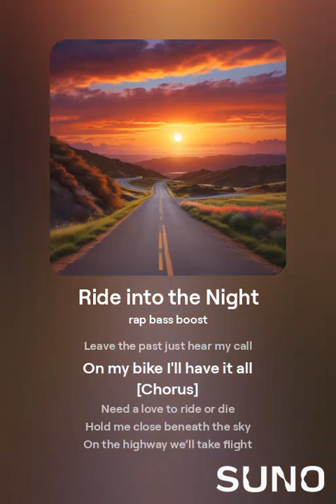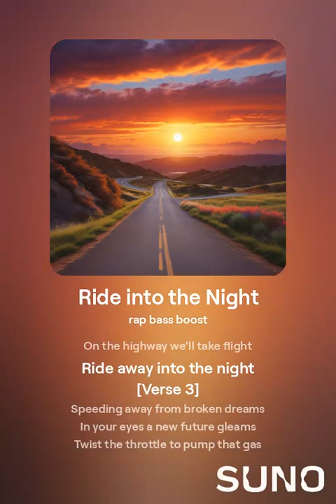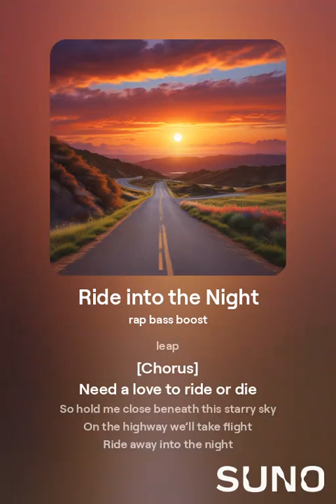Ride into the Night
Ride into the Night music shortvideo me video you #